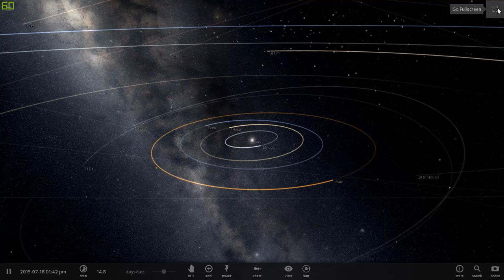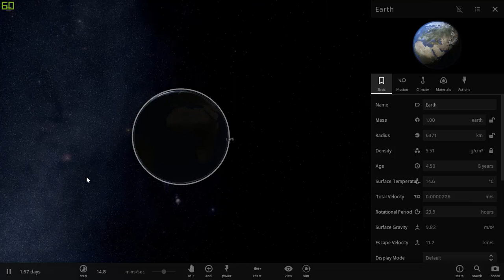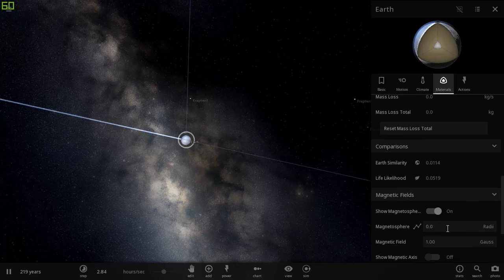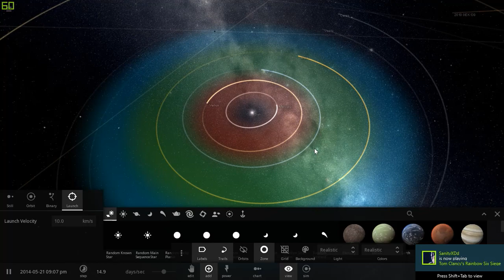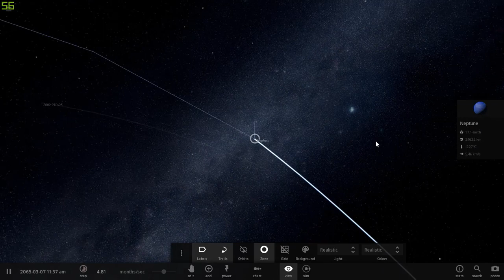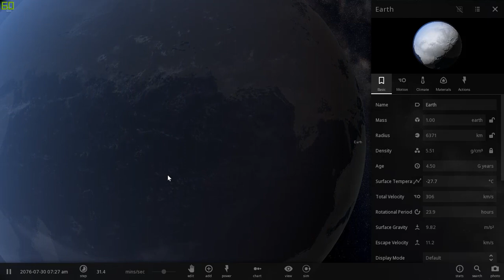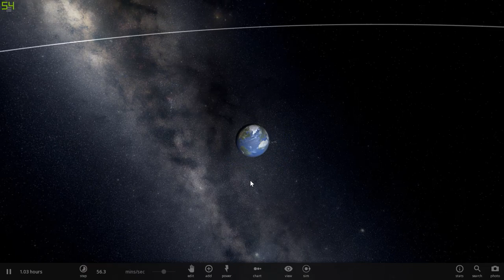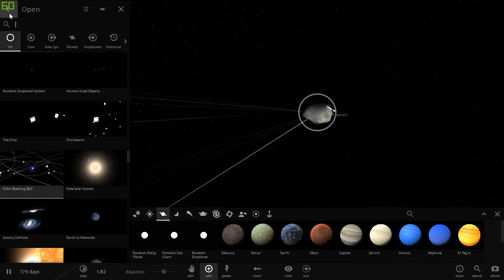SALJU DI INDONESIA?????? Universe Sandbox 2 Indonesia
Yap setelah sekian lama tidak upload video akhirnya upload juga seneng kagak???
add steam: Quluq
kalo mau mabar silakan dm bisa